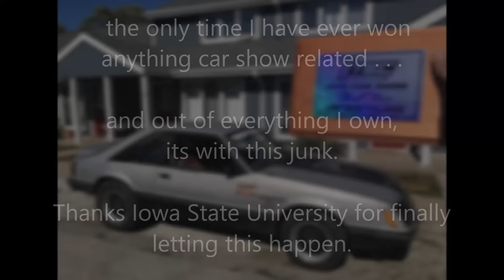Iowa State University - First OFFICIAL Car Show/Get-Together (its about time)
my last activity under ISU student based affiliation fall 2016. glad this finally happened. keep this alive for students yet to come. remember, a head under a hood keeps one out of trouble
(mostly :P)

ISU
Iowa State University
ISU Clubs
Power Pullers
Iowa State enrollment
ISU Enrollment